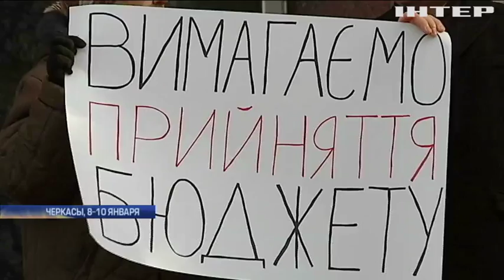В Черкассах чиновники парализовали бюджетную сферу